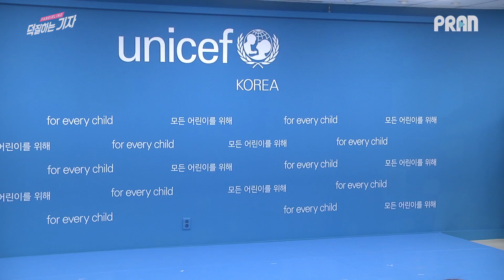[BTS FOCUS] BTS 방탄소년단 'Love Yourself' 글로벌 프로젝트 기자간담회 (171101 UNICEF BTS Global project)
유니세프한국위원회와 K-pop 아티스트 방탄소년단, 소속사 빅히트엔터테인먼트가 공동으로 지구촌의 아동 및 청소년 폭력 근절을 위한 캠페인을 시작한다.

11월 1일, 유니세프한국위원회와 방탄소년단이 아동 및 청소년 폭력 근절을 위한 협약을 맺었다. 방탄소년단의 'Love Myself'캠페인과 유니세프의 'ENDviolence'캠페인이 만난 이번 협약은 국내 아티스트가 유니세프와 함께 글로벌 차원의 참여를 독려하는 최초의 사례로 주목받고 있다.

💕한국일보 기자가 만드는 창조적 연예계 덕질 공간💕

👍T R A N S L A T I O N👍
덕질하는기자 채널에서는 전 세계 팬들을 위한 자막을 필요로 합니다! 자막 제공자의 이름 (혹은 닉네임)도 적어주세요!
We need subtitles for fans all over the world! Please write down the name (or nickname) of the person who provided the subtitles!

👍S U B S C R I B E & C O N T A C T U S👍

☞다양한 연예계 콘텐츠가 궁금하다면? | SNS

'덕질하는기자' 채널의 모든 콘텐츠는 한국일보에 귀속된 콘텐츠로 법의 보호를 받고 있습니다. '덕질하는기자'의 콘텐츠를 사용하길 원하는 경우에는 메시지나 메일 등으로 연락주시기 바랍니다.